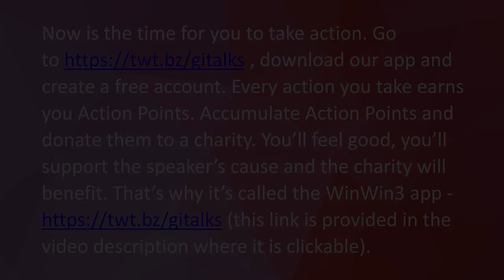Take action to tackle climate change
Video description
In “Take action to tackle climate change” Brianna Tang tells us that the alarm bells are ringing! Global temperatures and sea levels are rising. Arctic ice and glaciers are melting. Natural habitats are disappearing. Entire species are dying. Are humans ever going to wake up? “Take action to tackle climate change” is not just a wake-up call, it’s a clarion call to sit up and clean up this mess before it’s too late.

To take up Brianna's call to “Take action to tackle climate change” go on your smartphone, download the WinWin3 app and create a free account. Every action you take earns you Action Points. You’ll feel good, you’ll support Brianna’s call to “Take action to tackle climate change” and the charity will benefit. That’s why it’s called the WinWin3 app.

Speaker’s bio
Brianna Tang is a 10-year old dynamo on a mission to tackle climate change. An accomplished public speaker, she has an activist’s zeal and relentless will to accomplish her mission.

- gives change-makers a loud voice. It achieves this by training them to be credible, charismatic and compelling communicators. Their important messages become memorable because they are shared with impact, influence and reach. They craft and deliver speeches and presentations that engage emotions and inspire action.

The mission of Get Inspired Talks is to produce 10,000 humanitarian talks and to have each talk seen, heard or read 100,000 times to inspire over 1 billion actions that move the needle toward a better world. For more information about Get Inspired Talks